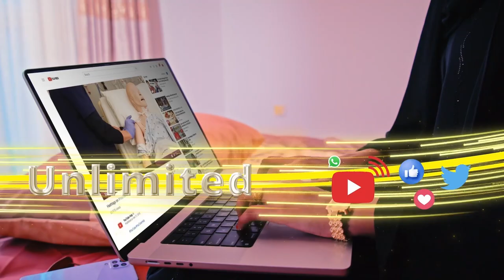Guddoomiyaha Xisbiga Kulmiye Maxamed Kaahin iyo wafti uu hogaaminayo oo loogu soo dhaweeyay a Burco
Guddoomiyaha Xisbiga Kulmiye Maxamed Kaahin iyo wafti uu hogaaminayo oo si weyn loogu soo dhaweeyay magaalada Burco